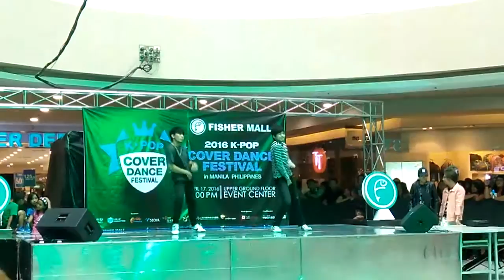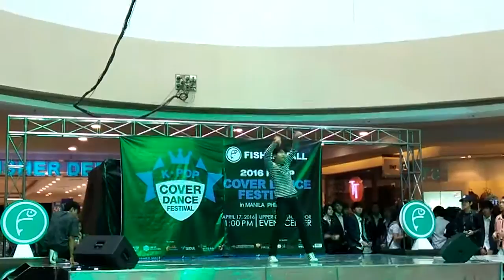De Guzman Brothers 2016KpopDCF (Special Perf)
Fishers Mall
04.17.16